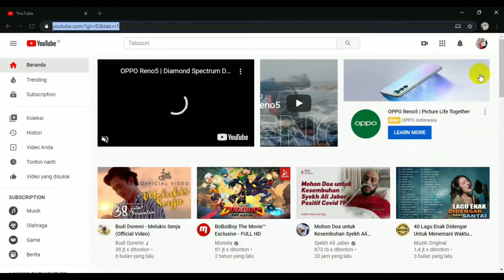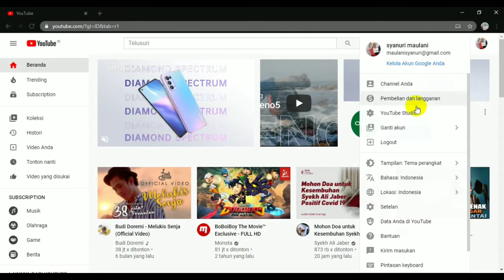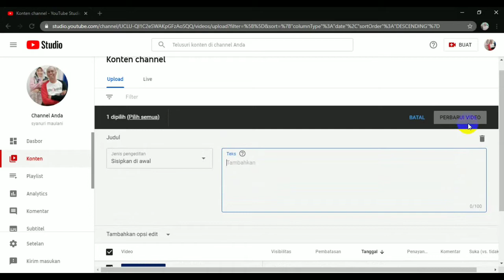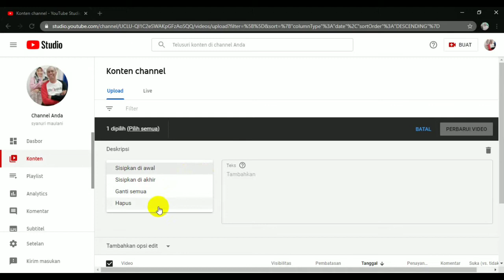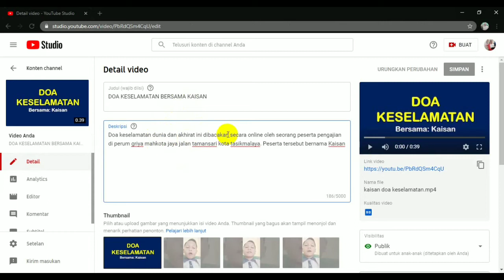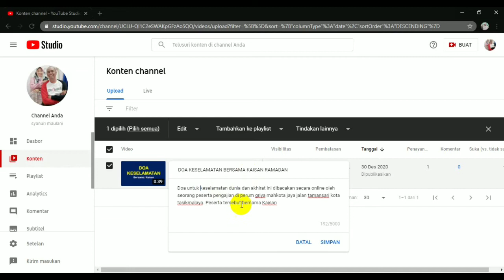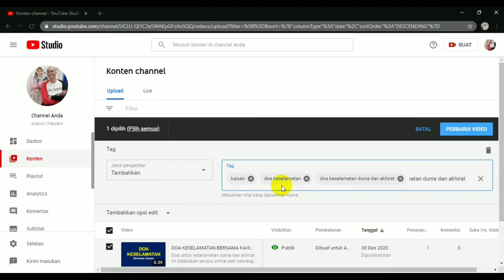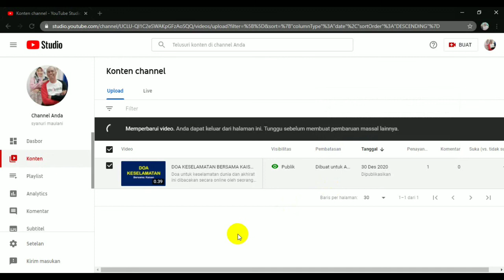Cara Mengedit Judul, Deskripsi, dan Menuliskan Tag di Video Youtube (Melalui Laptop)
Materi ketiga ini berisikan tiga cara mengedit judul dan deskripsi serta satu cara menuliskan tag. Semoga bermanfaat.